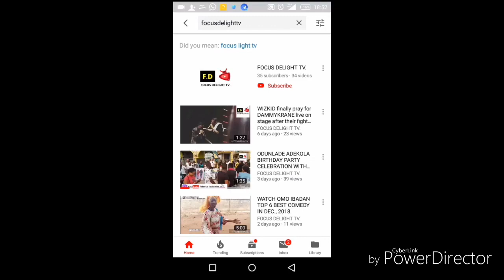OMO IBADAN || 2019 NEW COMEDY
Watch awesome comedy by Omo Ibadan, drop your comment if you truly love her comedy.